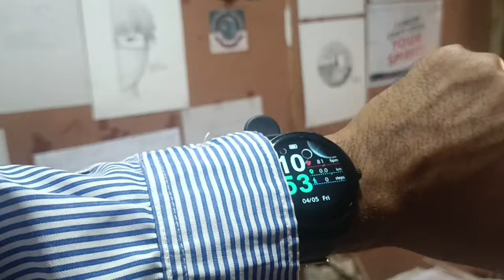College Ses Kara Soja Chola Galam Airport ✈️